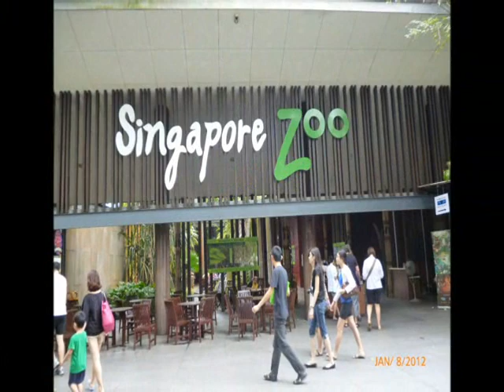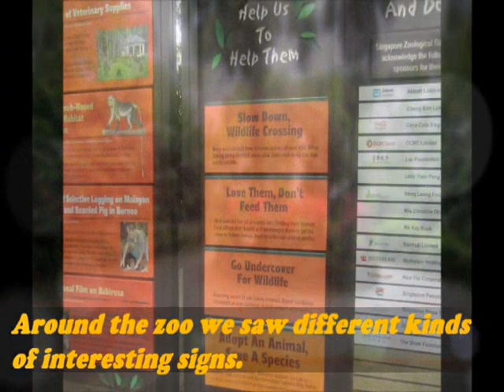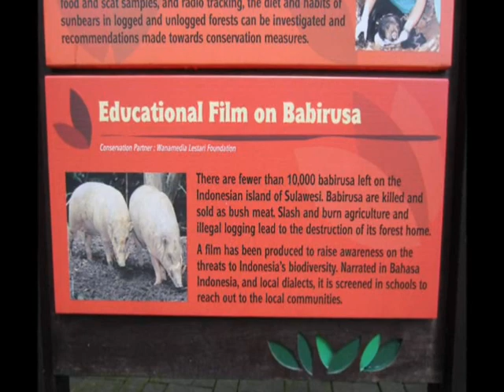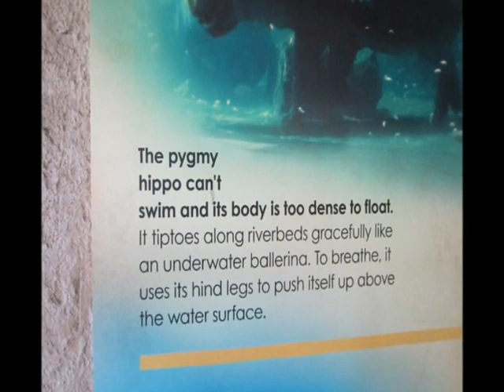ANIMALS IN THE ZOO.wmv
This video conveys a message about natural conservation through a story in the Singapore Zoo. It should be a good source for teaching EFL vocabuarly of animal names.  It was made by 6 Vietnamese teachers attending the Tailored Professional Programme at RELC Regional Language Center in Singapore - Batch 10, and supervised by Dr. Alexander Arguelles.